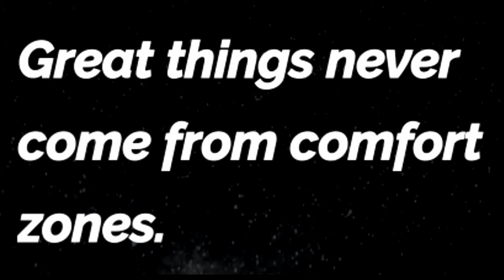Great things|MOTIVATION|AHON NAOMEIZ